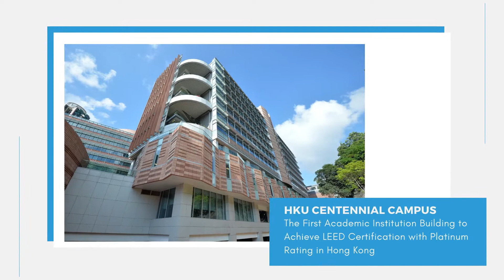AEC Short Intro Video | ASWO - Eco Expo Asia 2020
© Allied Sustainability and Environmental Consultants Group Limited